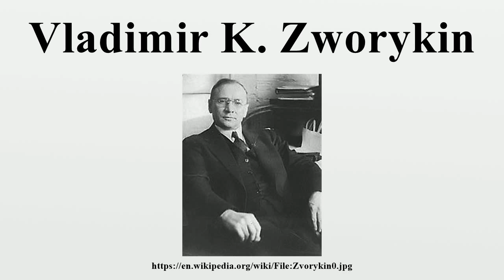Vladimir K. Zworykin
Vladimir Kosmich Zworykin (Russian: Влади́мир Козьми́ч Зворы́кин, Vladimir Koz'mich Zvorykin; July 29 [O.S.July 17] 1888 – July 29, 1982) was a Russian inventor, engineer, and pioneer of television technology.

Image-Copyright-Info
Image is in public domain
Author-Info:   Unknown
Image-Copyright-Info